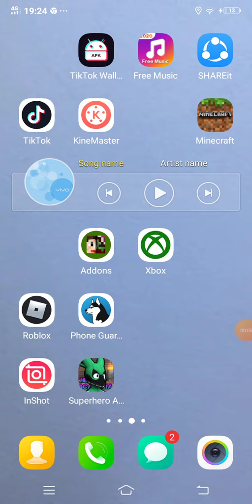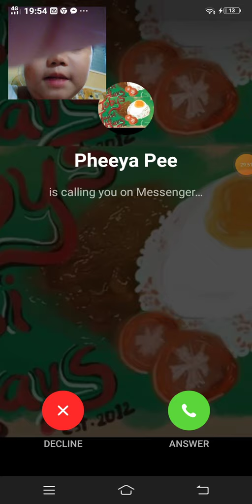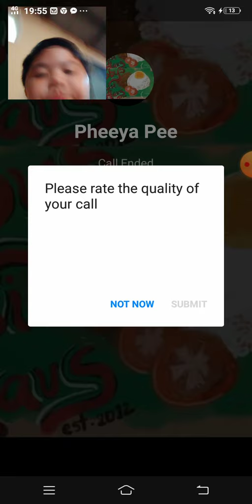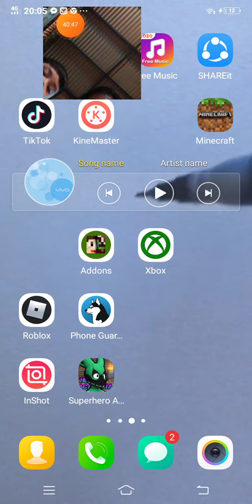Plying minecraft with nico